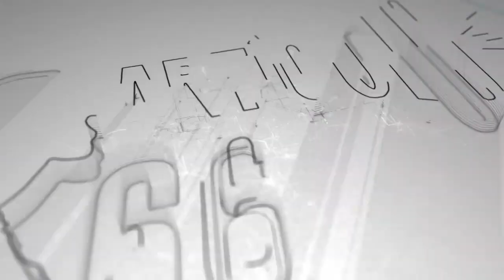Oposición se divide ¿Para unirse?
Pese a que más del 90 por ciento de las bases pidieron quedarse en la Coalición Nacional, La Alianza Cívica desoye a sus seguidores y decide irse de la agrupación política naciente.